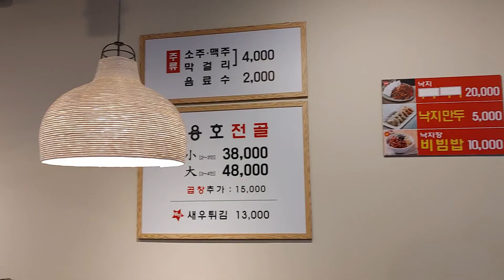프랜차이즈라 무시해서 죄송합니다.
작년 11월 영상이에요...2.5단계 전..
빨리 코로나 단계가 풀려 해쉬하고 싶다아~~~

- 용호낙지
- 서울 송파구 방이동 59-3 1층 용호낙지
- 매일 00:00 - 24:00 매주 월요일 야간 휴무